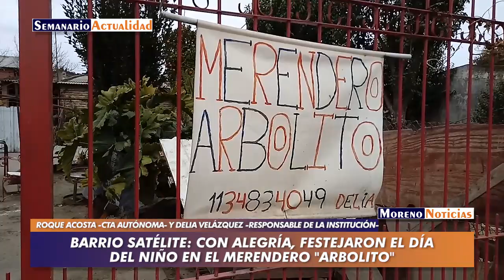Barrio Satélite: Con alegría, festejaron el Día del Niño en el merendero "Arbolito"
Entrevista con Roque Acosta -CTA Autónoma- y Delia Velázquez -responsable de la institución-